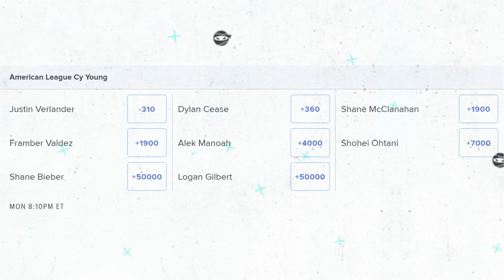The Most Dominant Inning of the Year?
My Filthiest Pitches

Ryan Helsley and his overpowering immaculate inning
Justin Verlander
Dustin May
Marcus Stroman
Max Fried
Blake Snell

and more